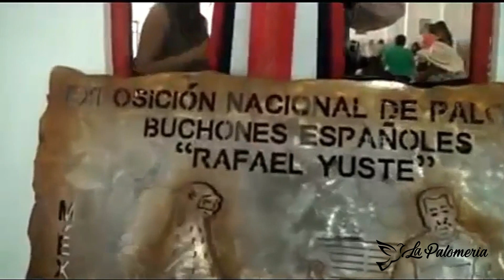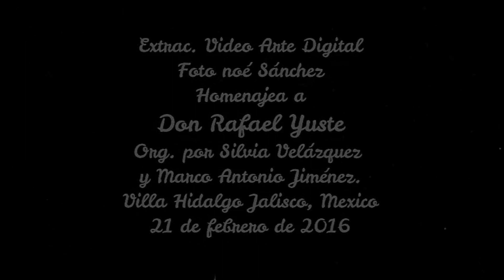Colombicultura Rafael Yuste Homenaje en México 2016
Extrac. Video Homenaje a Don Rafael Yuste. En Villa de Hidalgo, Jalisco, México 2016. Org. Silvia Velázquez y Marco Antonio Jiménez.- La Palomería para recuperar un buen trabajo emitido en su momento y compartir con la afición en general a estas prácticas con la colaboración de Don Rafael Yuste. Saludos.